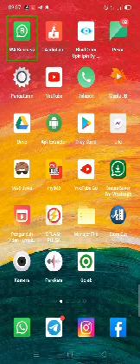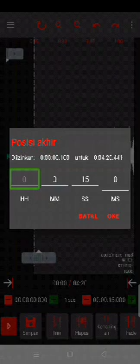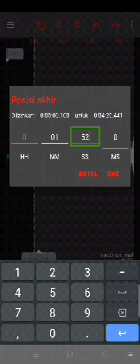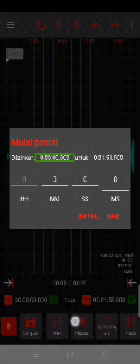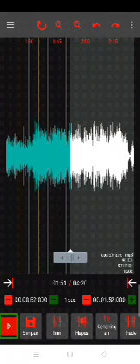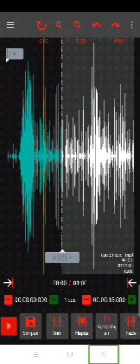tutorial cara memotong rekaman atau mp3 musik sangat mudah dengan aplikasi audio lab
aplikasi audio live ini sangat mudah digunakan untuk editing audio .aplikasi audio live ini dapat di unduh di playstore.